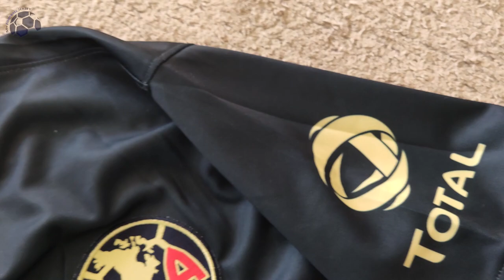MineJerseys 21/22 Club America Away Jersey (Fan Version) Unboxing Review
🕘 Timecodes
0:00 - Overview
0:53 - Ranking
1:12 - Details View
2:31 - Dimensions